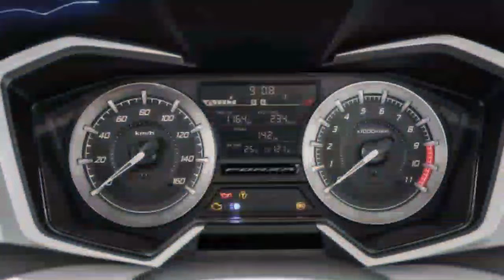2023 honda forza 350